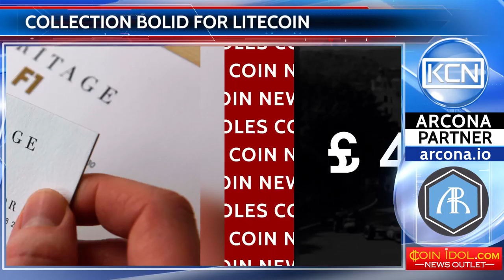Become the owner of the car "Formula 1" can be for cryptocurrency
Four supercars of "Formula 1" was purchased by an anonymous Chinese collector for cryptocurrency. The total amount of the transaction between the buyer and the British dealer company Heritage F1 Limited was 4 million pounds sterling and was fully paid for by Litecoin. Among the sold cars and the Sauber Ferrari C30, 2011 release. On it the Japanese race driver Kamui Kobayashi took the fifth place during the Grand prix in Monaco. Sold sports cars in working order and ready to participate in racing.